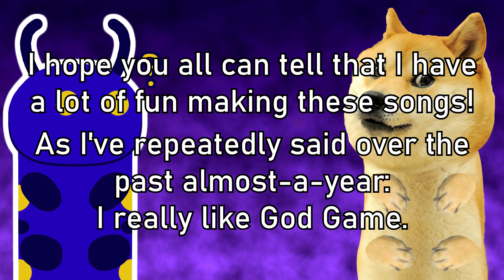A Special Update to Infinite Cats, Infinite Dogs [IT CAME FROM THE SPECIAL DECK OUT NOW!]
A very bug-like-shadow-clone-ish update has made its way to "Infinite Cats, Infinite Dogs", in the form of the "It Came From The Special Deck" Expansion!
This expansion features 10 new songs, including 3 Redux themes, some much-needed themes for some important things in GOD GAME, and a Doge theme. (unfortunately)

As always, enjoy the music!